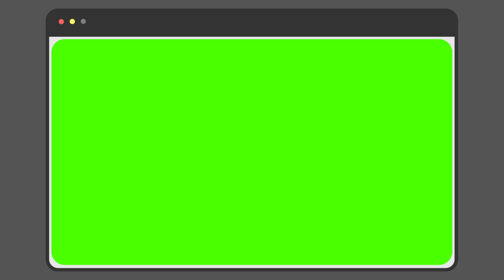Fond vert Ecran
Je vous propose des fonds vert a ajouter a votre production vidéo dans un format de 1920 X 1080 .
Téléchargé gratuitement des fonds vert , suivre le TUTO.

Chroma Key
Ultrakey
Premiere Pro
Filmora
et autre logiciel de montage